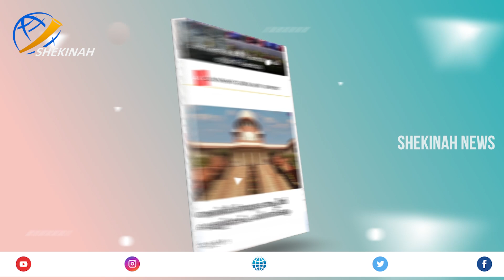നീ കത്തിച്ചു കളഞ്ഞ ക്രിസ്തു നിന്റെ ഉള്ളില്‍ കത്തിപ്പടരും മുസ്തഫാ.ഈ റോയി അച്ചന്‍ ഒരു രക്ഷയുമില്ലല്ലോ?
നീ കത്തിച്ചു കളഞ്ഞ ക്രിസ്തു നിന്റെ ഉള്ളില്‍ കത്തിപ്പടരും മുസ്തഫാ.. ഈ റോയി അച്ചന്‍ ഒരു രക്ഷയുമില്ലല്ലോ?|FATHERROY|

kasargode bible burned
man burns bible
fr roy kannanchirra cmi

Idukki Vision  Channel No:51
Bhoomika :52
Malanad Vision  :56